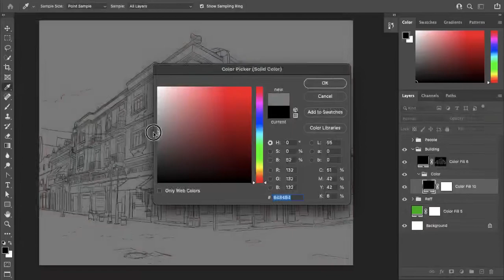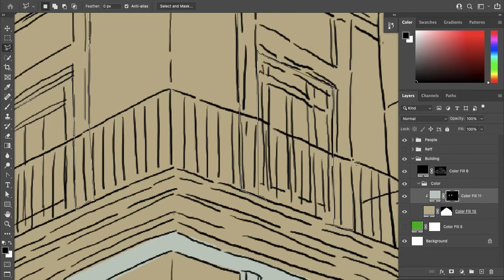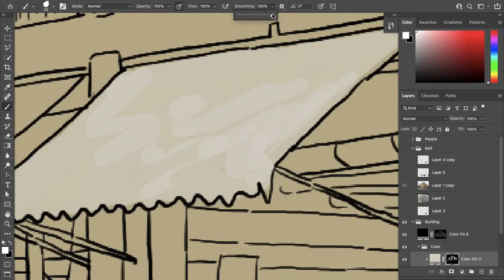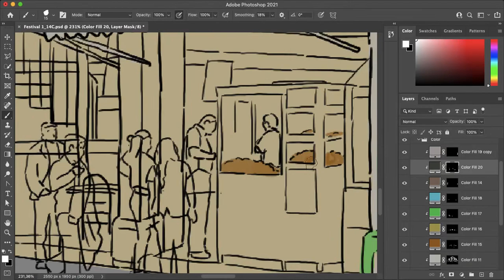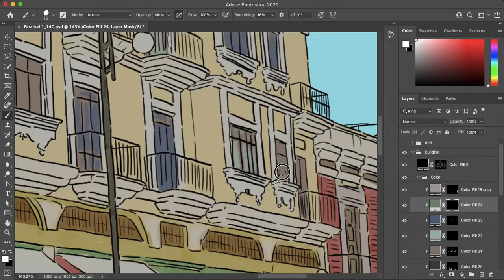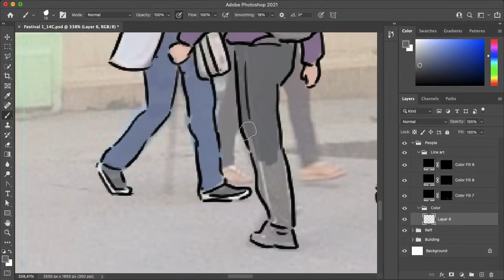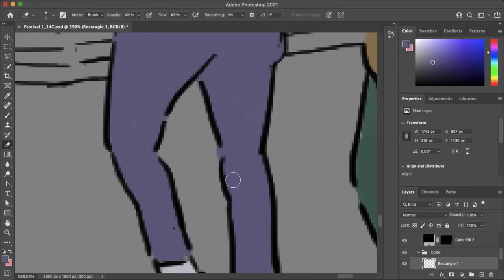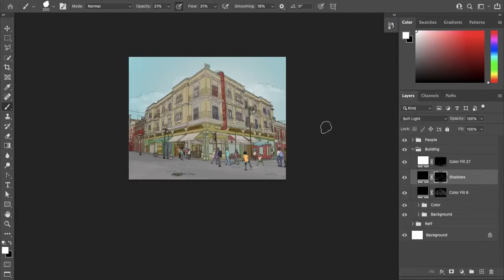Rise coloring realtimedrawing 61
Children Book

Join Fiverr and discover the fastest way to hire freelancers, for any online project. Thank me later!